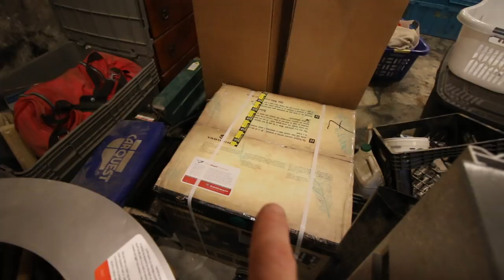Life on the Homestead in the Winter ~ Modern Steader Update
It has been getting a lot of snow here this winter and have had a lot of temperatures that have been below zero and we have even had - 20F

Daily Uploads!